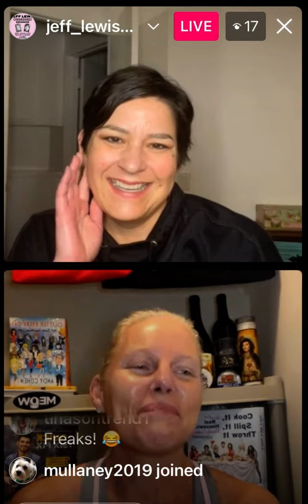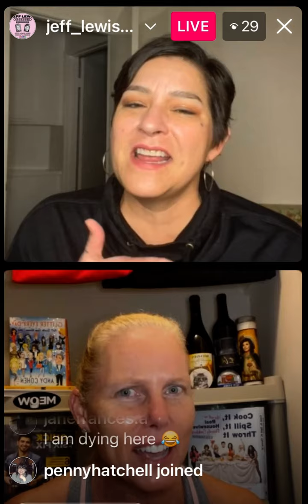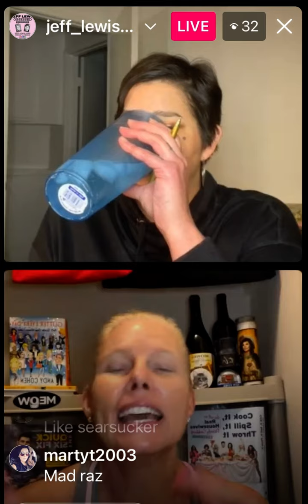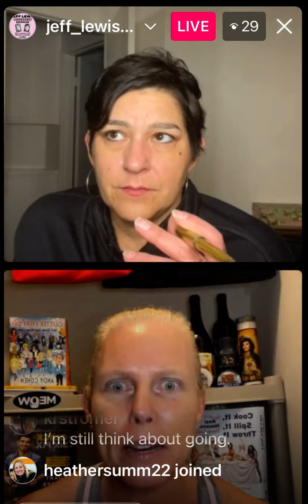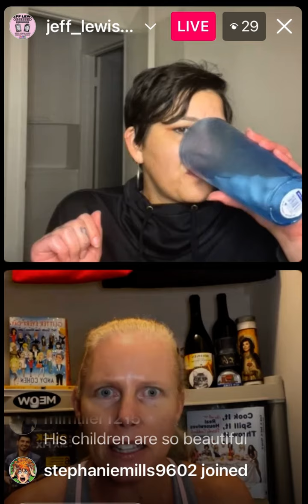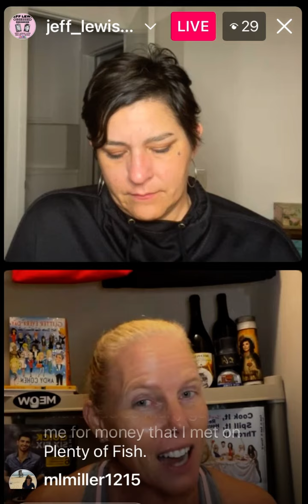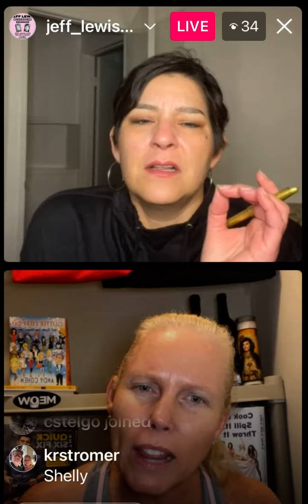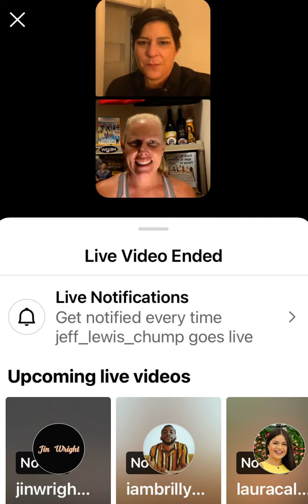Jeff Lewis Live recap Tues Nov 15, 2022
Guests Lis Rohm & Doug Budin